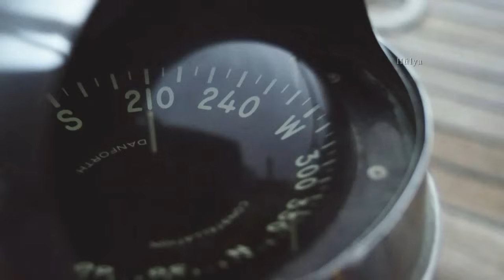Rod Stewart - Sailing